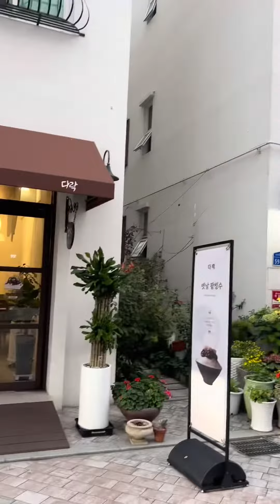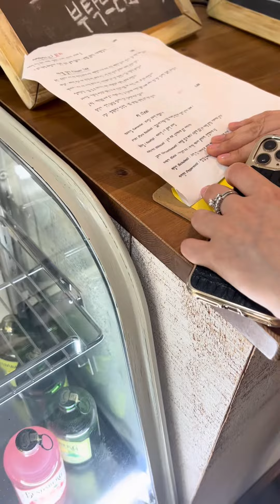Французская деревня в Корее